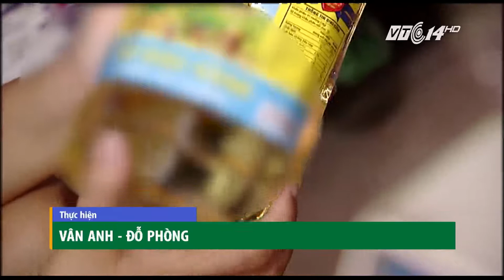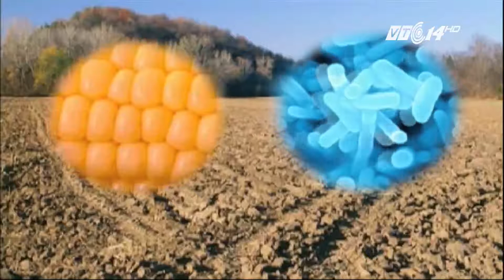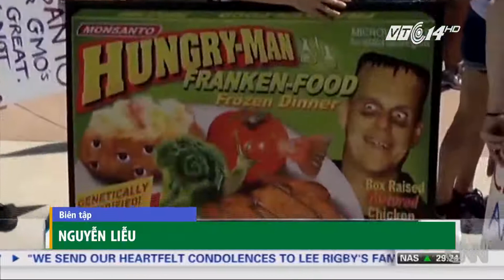(VTC14)_Thực phẩm biến đổi gen: An toàn hay nguy hiểm?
(VTC14) - PGS.TS Lê Huy Hàm - Viện trưởng Viện di truyền nông nghiệp sẽ trả lời câu hỏi: Việt Nam có những loại thực phẩm biến đổi gen nào, ăn thực phẩm biến đổi gen có ảnh hưởng gì đến sức khỏe hay không?